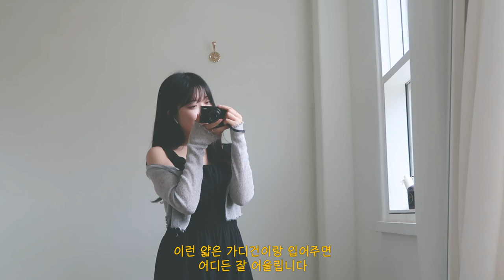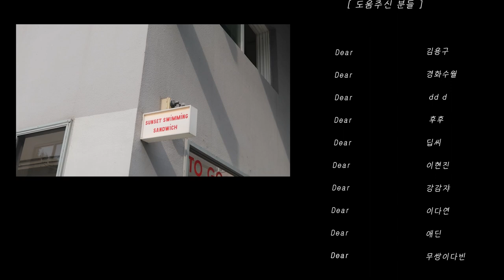리즈필름 │ 오랜만의 본업, 셀프 스튜디오에서 여름옷 촬영, 압구정 로데오 포스터리 베이커